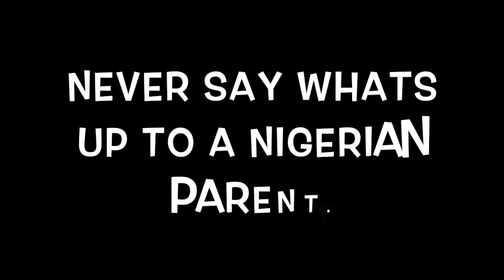NEVER SAY WHAT'S UP TO A NIGERIAN PARENT!!